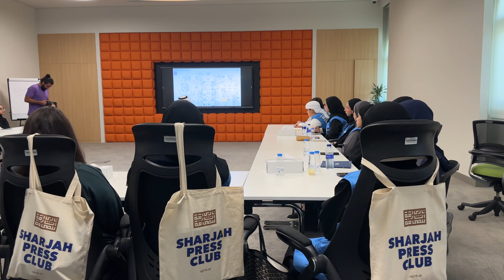"إثمار" ينظم ورش عمل تدريبية لتعزيز المهارات الإعلامية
أوضحت عائشة الكعبي رئيس قسم البرامج التدريبية في المكتب الإعلامي لحكومة الشارقة، أنه تم تنظيم 3 ورش عمل لمنتسبي برنامج "إثمار"، تركزت على التغطيات الإعلامية والعلاقات الإعلامية والتعامل مع الشخصيات المهمة.